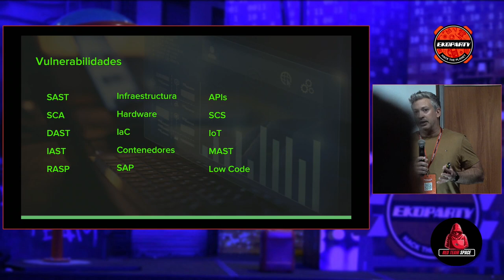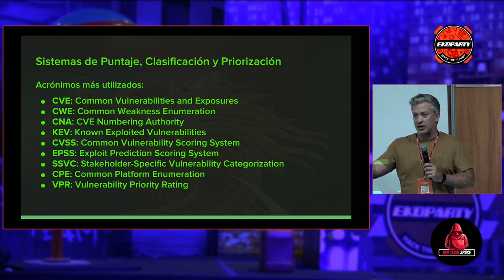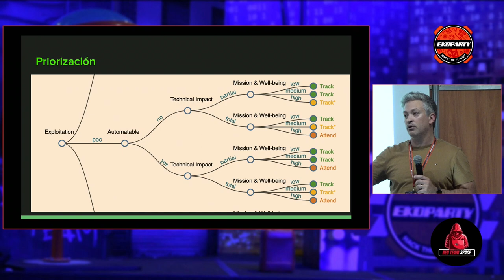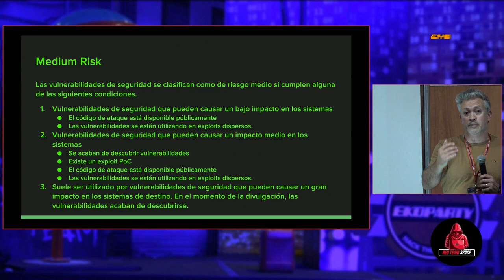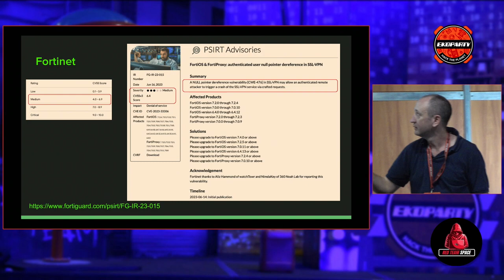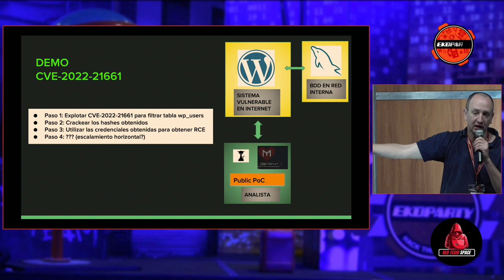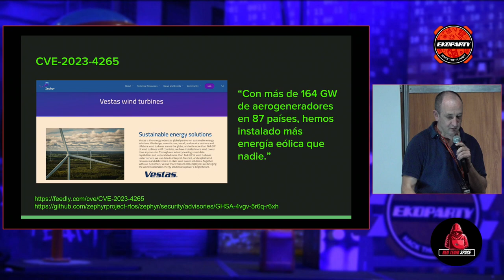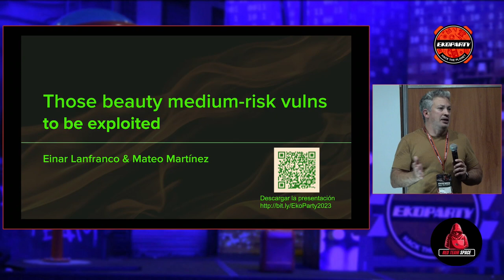Those Beauty medium-risk vulns to be exploited - Mateo Martinez // Red Team - Ekoparty 2023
Those Beauty medium-risk vulns to be exploited

¿Son irrelevantes las vulnerabilidades de criticidad baja y media? Se aborda la importancia de prestar atención a fallos de seguridad de niveles medio y bajo que frecuentemente son desatendidos. En esta charla, se explorarán estrategias y técnicas para identificar y explotar dichas vulnerabilidades, ofreciendo una comprensión más profunda de cómo reforzar sistemas y redes contra estas amenazas comúnmente subestimadas.

Speaker:
Mateo Martinez: Actualmente cursando doctorado en Ciencias Informáticas en la Universidad Nacional de la Plata (Argentina) en temas de ciberinteligencia de amenazas. Máster en Seguridad Informática (España) por la Universidad UNIR. Ingeniero en Sistemas computacionales graduado con excelencia académica por UTEL en México. Especializado en Centros de Respuesta a Incidentes por INCIBE, OEA y la Universidad de León. Cuenta con las certificaciones internacionales CISSP (Certified Information Systems Security Professional) de (ISC)2, C|EH (Certified Ethical Hacker) de EC-Council, ISO 27001 Senior Lead Implementer de PECB, ISO 27032 Lead Cybersecurity Manager, ITIL, entre otras. Es Docente del Máster de Ciberseguridad del Tecnológico de Monterrey en México, es Docente del Máster en Ciberseguridad en UTH Florida (Estados Unidos), es docente del diplomado en Ciberseguridad de la UCOM en Paraguay y docente del Diplomado de Ciberseguridad de la Universidad ORT Uruguay. Actualmente es el CEO de la empresa consultora en Ciberseguridad Krav Maga Hacking con sedes en Montevideo y Bogotá. Además es el CEO de Lugapel, empresa distribuidora mayorista de soluciones para DevSecOps. Ha trabajado en empresas multinacionales como Accenture, PwC, Indra, TCS, McAfee, Foundstone desde el año 2005, siempre en roles de Ciberseguridad. Ha sido líder del capítulo OWASP Uruguay por 10 años y coordinador del evento regional OWASP Latam Tour y ha sido nombrado OWASP Web Application Security Person of the year 2015.